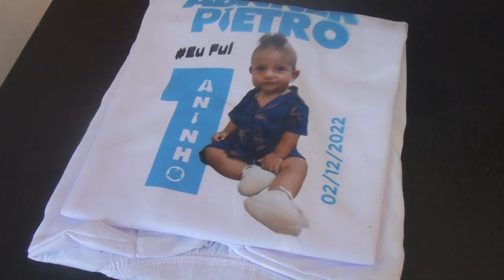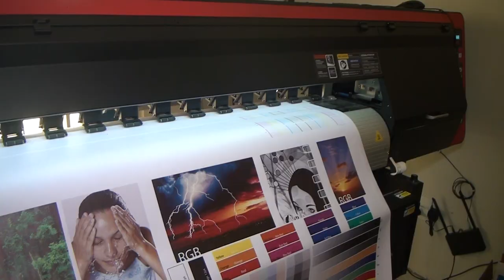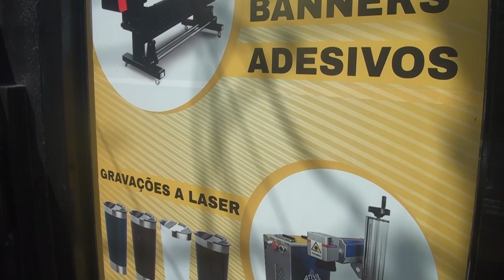COMERCIAL LIDER COPOS